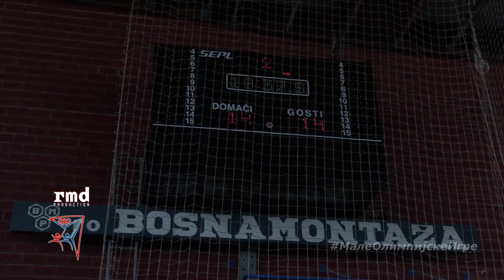РУКОМЕТ - МОИ РС / МОНСТРУОЗАН ПОГОДАК ЗА КРАЈ !!!! / РЕПУБЛИЧКО ФИНАЛЕ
Мале олимпијске игре Републике Српске су још једном потврдиле да су најзабавније такмичење!!! Дајана Кривда и Леонтина Вујић су фантастичним потезима на крају утакмице између Економске школе из Добоја и МСШ Никола Тесла из Козарске Дубице измамиле аплаузе својих навијача :)

Ауторска права / Label and copyright : РМД Продукција
Забрањено свако копирање видео и/или аудио снимака и постављање на друге канале!